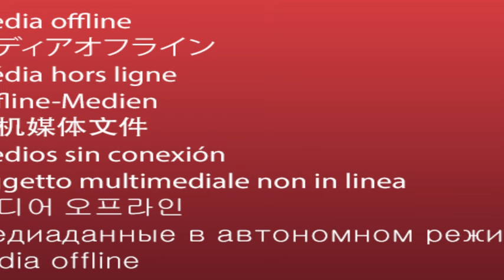Old Vs. New: Flowers In The Attic: Best Corrine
What's worse than an evil stepmother? An evil BIOLOGICAL mother! But which actress portrays her better? Victoria Tennant or Heather Graham? Find out in this video!